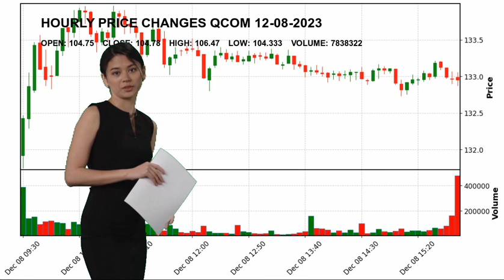QUALCOMM Incorporated QCOM Stock Price Analysis Today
QUALCOMM Incorporated QCOM Today.
December 08 QUALCOMM Incorporated Hourly Price Changes of QUALCOMM Incorporated, which closed yesterday at $104.78 and started the day at $104.75.
QUALCOMM Incorporated reached maximum $106.47 today. And the lowest stock price was $104.333 .
Semiconductors Technology Mr. Cristiano Renno Amon QCOM QUALCOMM Incorporated QUALCOMM Incorporated NASDAG Stock Price QCOM Price QUALCOMM Incorporated Price QCOM Stock Price QUALCOMM Incorporated Stock Price nasdaq 100 analyses today analysing nasdaq stock market stock forecast technical analysis stock analysis stock today stock tomorrow stock live